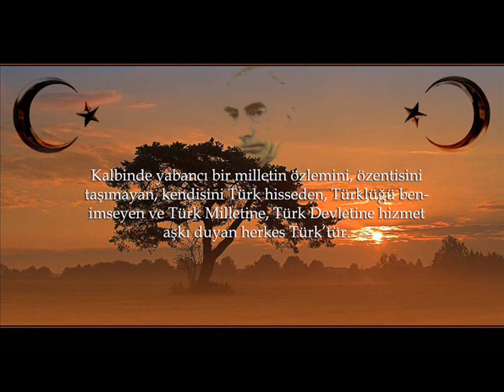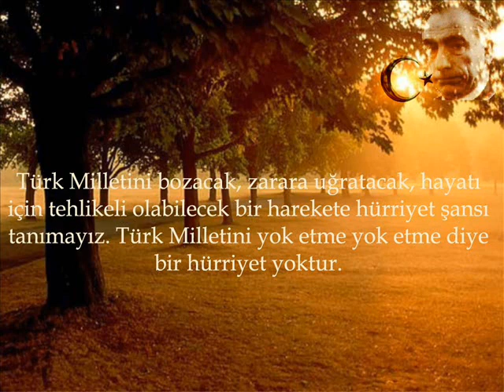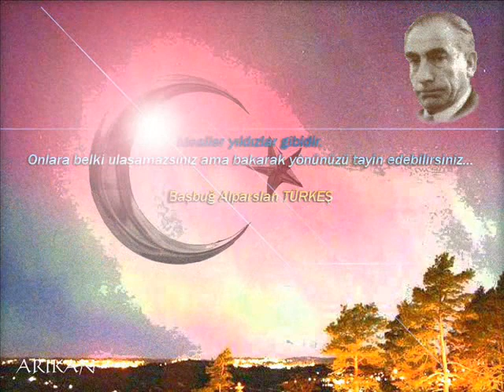Ali AKTAŞ ŞİİRLERİ - Seni Unutmadık Başbuğum (4 Nisan)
BAŞBUĞ ALPARSLAN TÜRKEŞ ANISINA ALİ AKTAŞ TARAFINDAN ÖZEL OLARAK  SESLENDİRİLİP YAPILAN VİDEO